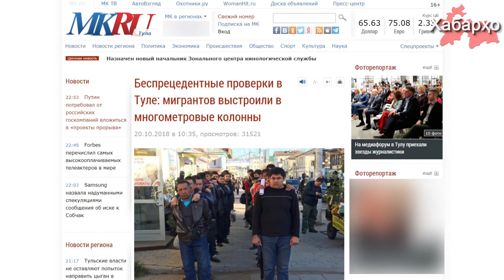Дар шаҳри Тула муҳоҷиронро ба қатор рост намуданд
Дар шаҳри Тулаи ФР муҳоҷирони меҳнатӣ аз Осиёи Миёна ба тафтиши умумӣ рӯбарӯ гаштанд.